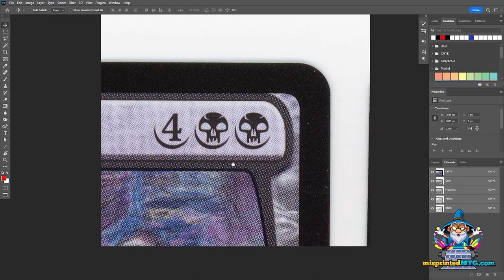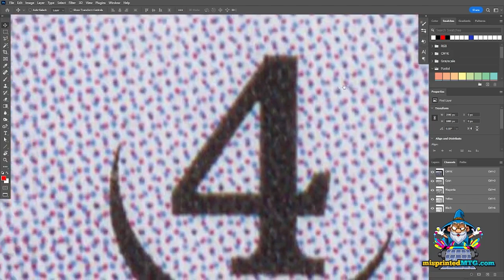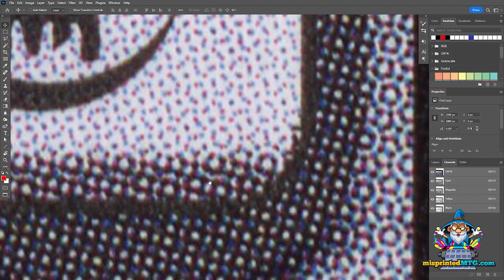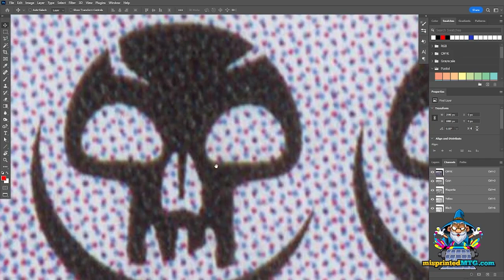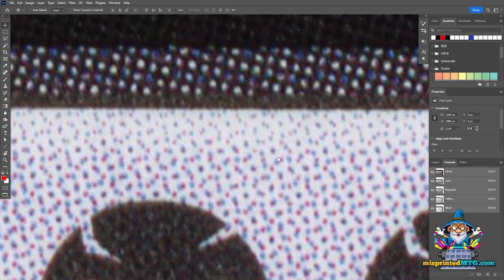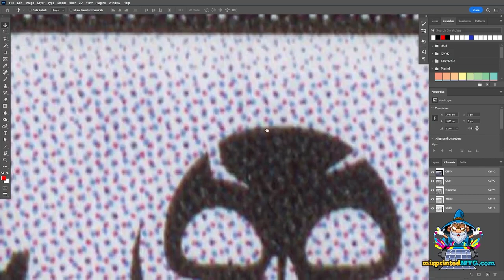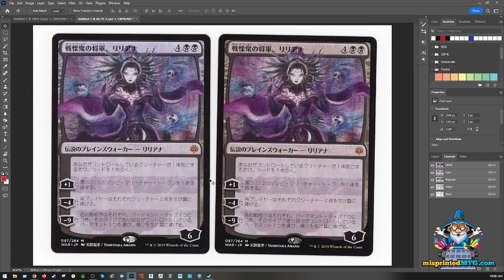What I look for to ID sun bleached cards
Join me as I examine this card to determine whether or not it's a sun bleach!  These techniques can be applied by anyone using a jeweler's loupe.  No photoshop necessary!